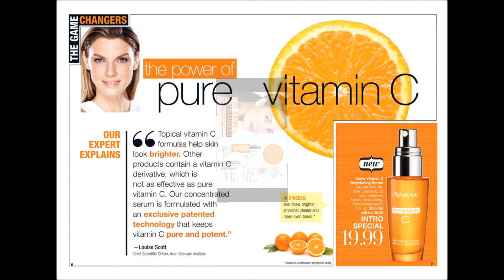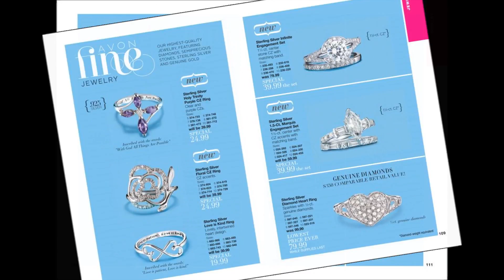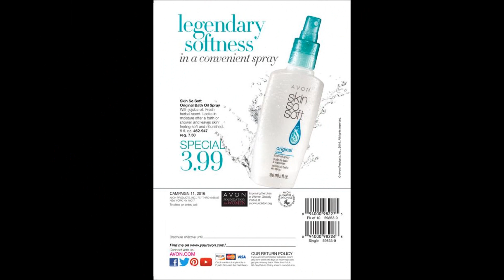Avon Campaign 11 Brochure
Avon Campaign 11 Brochure Featuring the Game Changers. Anti-aging Breakthroughs with Amazing Results!